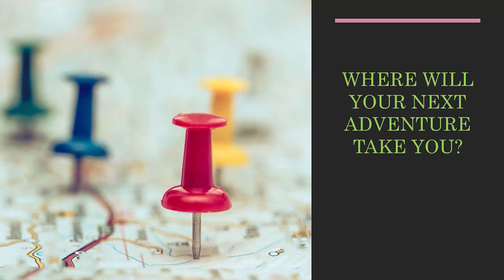Alaska Airlines Flight 1219 Landing in SFO Condensed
Condensed 5x landing in San Francisco of Alaska Airlines flight 1219  - nonstop Austin, TX to San Francisco, CA.

Tracks in this episode:
ES_Bird in the Park
ES_Always Be

Follow my adventures on Twitter and Instagram!